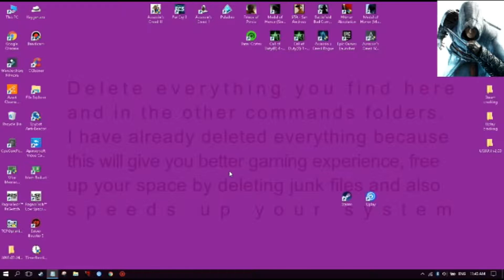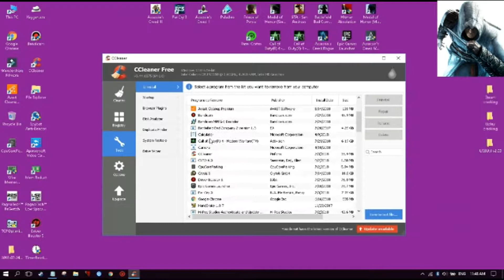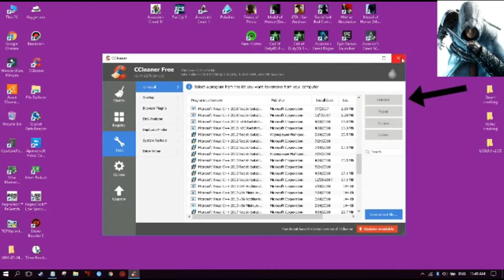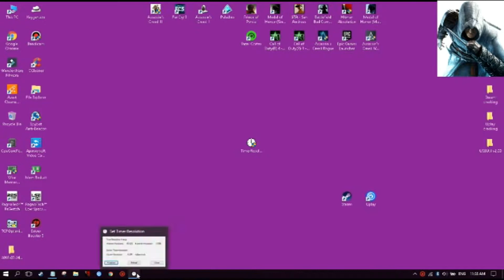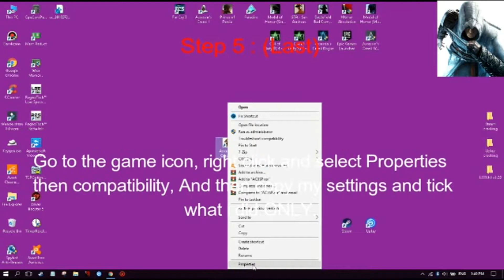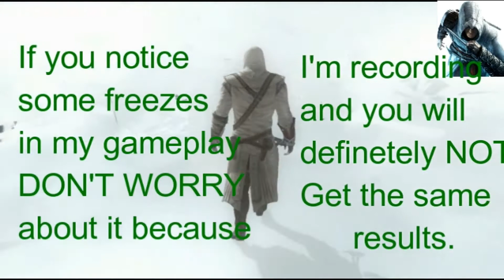🔧Assassin's Creed 3 Ultimate Fps Fix/Optimization For Intel Users With Proof (HD 2018) !🔧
✔️Everything used in the video✔️

My config : (Copy paste it)

[Graphics_DX10]
AdapterVendorID=32902
AdapterDeviceID=8881
MonitorDesc=\\?\DISPLAY#LGD03DE#4&2ca8725d&0&UID265988#{e6f07b5f-ee97-4a90-b076-33f57bf4eaa7}
DisplayWidth=640
DisplayHeight=480
ShadowDistance=1
DistanceLODEnabled=1
DistanceLOD=2
Layers=0
MaxNPCLODLevel=0
ShadowMapSize=128
SmallObjectsCullDistanceModifier=5
MediumObjectsCullDistanceModifier=5
AdvancedDynamicLighting=0
RefreshRate=0
DisplayableRefreshRate=0
AntiAliasingMode=0
MultiSampleType=0
VSync=0
PostFX=0
MainThreadCPU=0
CharacterQuality=0
DisableHairAniso=0
EnvironmentQuality=0
TextureQuality=0
Nvidia3d=0
ShadowQuality=0
ReflectionQuality=0
GodRays=0
UseGodRays=0
MotionBlur=0
SSAO=0
Bloom=0
ApexParticles=0
Particle=0
PostEffectsQuality=0
UseVolumetricFog=0
Tessellation=0
Anisotropic=0
LODBlend=0
DisableHairAniso=0
[Startup]
[Input]
SelectedInput=KeyboardMouse2
HighProfileToggle=0
[KeyboardMouse2]
VendorID=1
ProductID=1
[KeyboardMouse2 DefaultBindings]
Button1=57
Button2=256
Button3=16
Button4=18
PadUp=3
PadRight=4
PadDown=5
PadLeft=2
Select=15
Start=1
ShoulderLeft1=33
ShoulderLeft2=20
ShoulderRight1=257
ShoulderRight2=19
StickLeft=47
StickRight=46
LeftStickUp=17
LeftStickDown=31
LeftStickLeft=30
LeftStickRight=32
RightStickUp=200
RightStickDown=208
RightStickLeft=203
RightStickRight=205
[KeyboardMouse2 NavalBindings]
Button1=18
Button2=57
Button3=-1
Button4=16
PadUp=3
PadRight=4
PadDown=5
PadLeft=2
Select=15
Start=1
ShoulderLeft1=257
ShoulderLeft2=33
ShoulderRight1=256
ShoulderRight2=19
StickLeft=10
StickRight=46
LeftStickUp=17
LeftStickDown=31
LeftStickLeft=30
LeftStickRight=32
RightStickUp=200
RightStickDown=208
RightStickLeft=203
RightStickRight=205
[KeyboardMouse5]
VendorID=2
ProductID=2
[KeyboardMouse5 DefaultBindings]
Button1=259
Button2=256
Button3=18
Button4=260
PadUp=3
PadRight=4
PadDown=5
PadLeft=2
Select=15
Start=1
ShoulderLeft1=33
ShoulderLeft2=20
ShoulderRight1=257
ShoulderRight2=16
StickLeft=10
StickRight=46
LeftStickUp=17
LeftStickDown=31
LeftStickLeft=30
LeftStickRight=32
RightStickUp=200
RightStickDown=208
RightStickLeft=203
RightStickRight=205
[KeyboardMouse5 NavalBindings]
Button1=18
Button2=57
Button3=-1
Button4=16
PadUp=3
PadRight=4
PadDown=5
PadLeft=2
Select=15
Start=1
ShoulderLeft1=257
ShoulderLeft2=33
ShoulderRight1=256
ShoulderRight2=19
StickLeft=10
StickRight=46
LeftStickUp=17
LeftStickDown=31
LeftStickLeft=30
LeftStickRight=32
RightStickUp=200
RightStickDown=208
RightStickLeft=203
RightStickRight=205
[Keyboard]
VendorID=3
ProductID=3
[Keyboard DefaultBindings]
Button1=76
Button2=72
Button3=73
Button4=77
PadUp=82
PadRight=81
PadDown=80
PadLeft=79
Select=15
Start=1
ShoulderLeft1=33
ShoulderLeft2=20
ShoulderRight1=78
ShoulderRight2=16
StickLeft=10
StickRight=75
LeftStickUp=17
LeftStickDown=31
LeftStickLeft=30
LeftStickRight=32
RightStickUp=200
RightStickDown=208
RightStickLeft=203
RightStickRight=205
[Keyboard NavalBindings]
Button1=18
Button2=57
Button3=-1
Button4=16
PadUp=3
PadRight=4
PadDown=5
PadLeft=2
Select=15
Start=1
ShoulderLeft1=257
ShoulderLeft2=33
ShoulderRight1=256
ShoulderRight2=19
StickLeft=10
StickRight=46
LeftStickUp=17
LeftStickDown=31
LeftStickLeft=30
LeftStickRight=32
RightStickUp=200
RightStickDown=208
RightStickLeft=203
RightStickRight=205
[KeyboardAlt]
VendorID=4
ProductID=4
[KeyboardAlt DefaultBindings]
Button1=57
Button2=48
Button3=18
Button4=49
PadUp=4
PadRight=3
PadDown=2
PadLeft=5
Select=15
Start=1
ShoulderLeft1=33
ShoulderLeft2=20
ShoulderRight1=50
ShoulderRight2=16
StickLeft=10
StickRight=82
LeftStickUp=17
LeftStickDown=31
LeftStickLeft=30
LeftStickRight=32
RightStickUp=200
RightStickDown=208
RightStickLeft=203
RightStickRight=205
[KeyboardAlt NavalBindings]
Button1=18
Button2=57
Button3=-1
Button4=16
PadUp=3
PadRight=4
PadDown=5
PadLeft=2
Select=15
Start=1
ShoulderLeft1=257
ShoulderLeft2=33
ShoulderRight1=256
ShoulderRight2=19
StickLeft=10
StickRight=46
LeftStickUp=17
LeftStickDown=31
LeftStickLeft=30
LeftStickRight=32
RightStickUp=200
RightStickDown=208
RightStickLeft=203
RightStickRight=205
[Graphics_DX11]
AdapterVendorID=32902
AdapterDeviceID=8881
MonitorDesc=\\?\DISPLAY#LGD03DE#4&2ca8725d&0&UID265988#{e6f07b5f-ee97-4a90-b076-33f57bf4eaa7}
DisplayWidth=640
DisplayHeight=480
RefreshRate=0
MultiSampleType=0
VSync=0
EnvironmentQuality=0
TextureQuality=0
ShadowQuality=0

                                              ✔️Programs tab🔧

                                          🤗Commands to type✔️
Prefetch
%Temp%
Temp